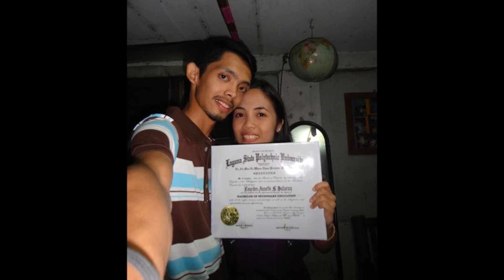7th Anniversary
7 years and counting :)
I love you Janelle!

It's me singing John Legend's All of Me